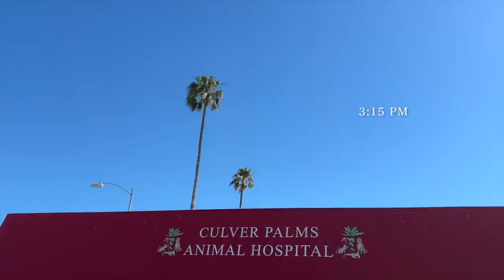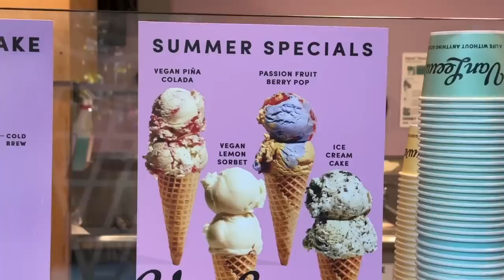VLOG: Os cuento que me traigo entre manos | Raque Late Vlogs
Gracias por los regalitos ¡me encantan!

¡Hola a todos! En el vlog de hoy os cuento que ha estado pasando ultimamente y que me traigo entre manos. Dos días en mi vida: preparativos de viaje a España, citas en el dentista, planes en familia y preparando la vuelta al cole en Septiembre ¡espero que os guste mucho! comenta vueltaalcole si has leído hasta aquí y cuéntame cuales son tus planes después de verano ¡os quiero! gracias siempre por estar aquí...

Programa de edición de video: Final Cut Pro X
Cámara: Canon M6 MARK II